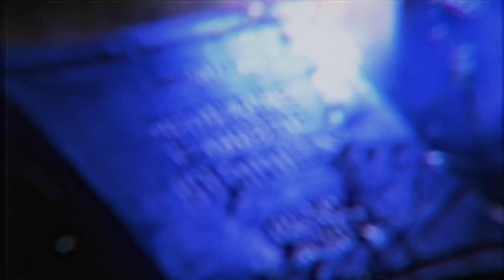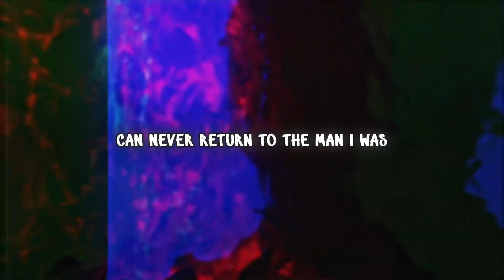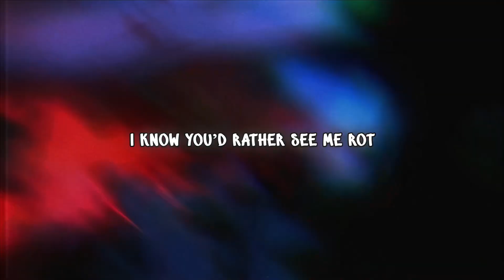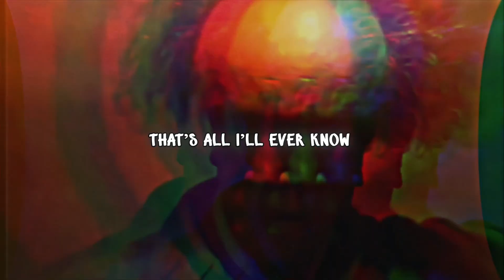GNOSTIC (Lyric Video)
Return2Eden

JayTheAppartion x GhostFaceP

End of Genesis

(Creepshow 1982)